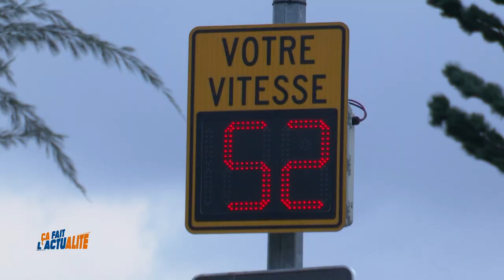Ça fait l’actualité du 20 janvier 2023 par Fatim Djédjé